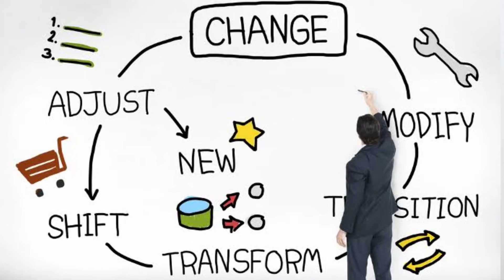ध्यान से सुनो Top 11 Reasons Startup Succeed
topic covers in video:
What are the 10 business ideas?
What are best business ideas?
What are 10 small businesses?
What are the top 5 small businesses to start?
Which business is most profitable for students?
How do I find the right business idea?
Where can I find small business ideas?
What are the best business ideas?
What are business ideas examples?
What business should I start as a beginner
Is businessman a good career?
Which field is best for businessman?
What is the occupation of a businessman?
What is the salary of a businessman
What kind of career is business?
Is business also a career?
Is doing business a good career?

Live :- Vadodara Gujrat, India
Home :-  Distt Junagadh